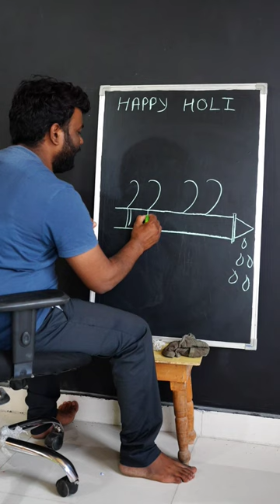Holi Drawing 2023